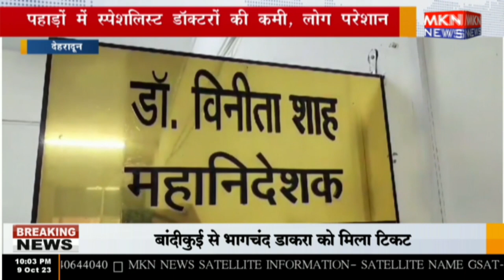देहरादून - पहाड़ों में स्पेशलिस्ट डॉक्टरों की कमी, लोग परेशान